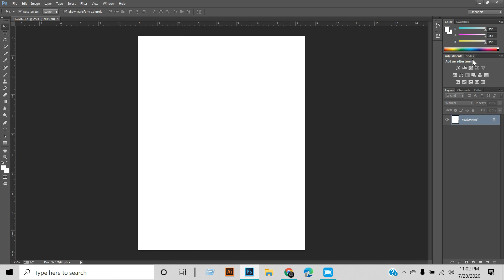Photoshop tips and tricks 2020 Part 2, Photoshop tips and tricks on YouTube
Hey friends
In this video I have given you a tips from Photoshop. If you have trouble using Photoshop, you can easily fix the problem. I easily saw how to reset Photoshop. I want everyone to benefit from the video.
Thanks .